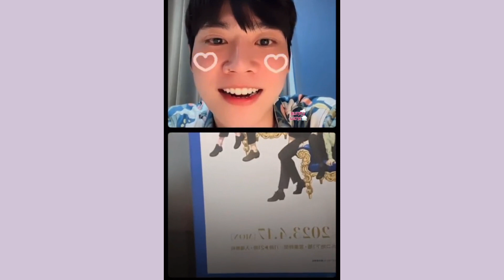Live IG 13/04/2023 at Memindyofficial【LITA BOYS x Sunny】 From The Upcoming Wedding Plan Series